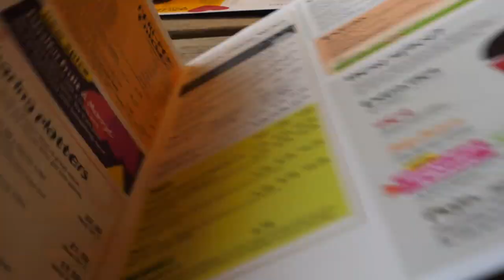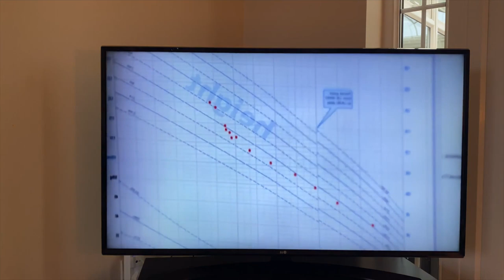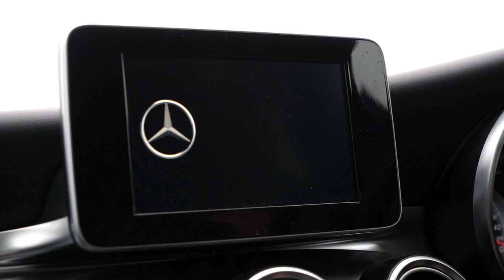CHILDHOOD OBESITY (Who's Fault Is It?) | Vlog from the past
Childhood obesity is a huge issue, but where does the blame lie?

In this vlog (an old one, never seen) we Gogglebox a documentary that covers childhood obesity.

Who's fault is it?
The parents?
Food companies?
The media?
Inactivity?

We cover a variety of topics in this one